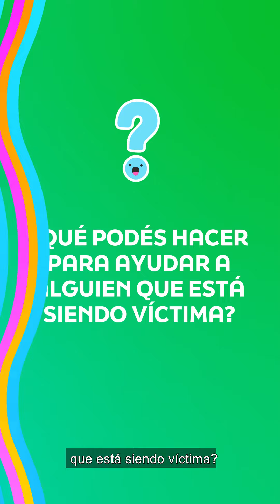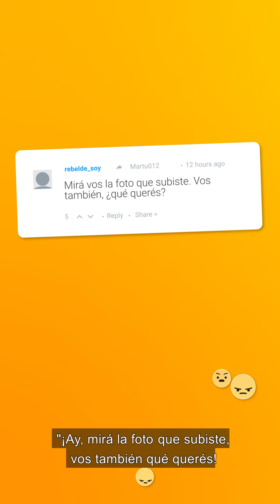AlHaterNiCabida: ¿Cómo ayudar a alguien que está siendo víctima? | con Flor Cambareri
Cuando alguien está siendo hateado puede sentir depresión, culpa, miedo, y sentimientos que llevan a no querer salir, estudiar, ver a nadie, pedir ayuda.

¿Alguna vez te preguntaste qué podes hacer cuando tenés cerca alguien que está siendo víctima de discursos de odio?

Florencia Cambareri de Repensar la discapacidad comparte herramientas para reconocer y acompañar.